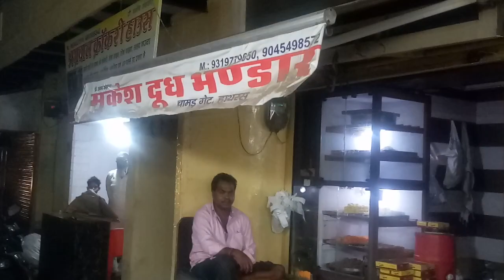Lovely weds Krishna..... Barat.... 11th November 2019